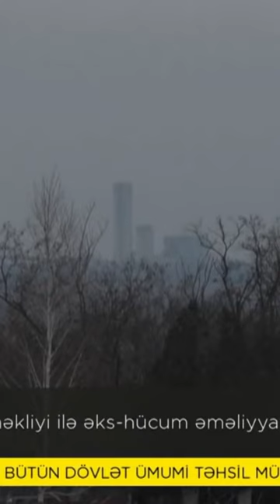Ukrayna ABŞ-nin köməkliyi ilə əks-hücum əməliyyatına hazırlaşır